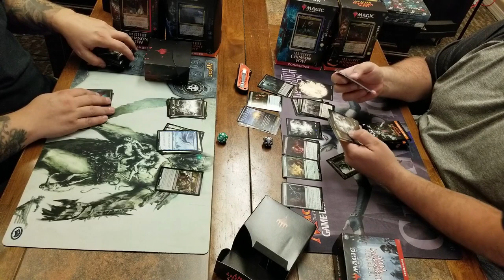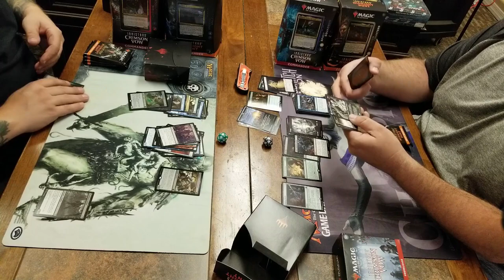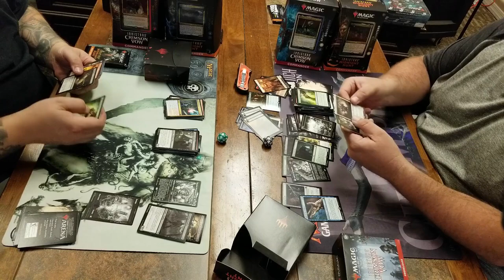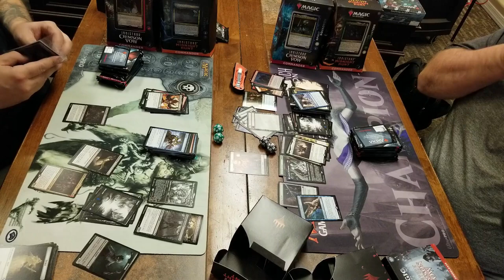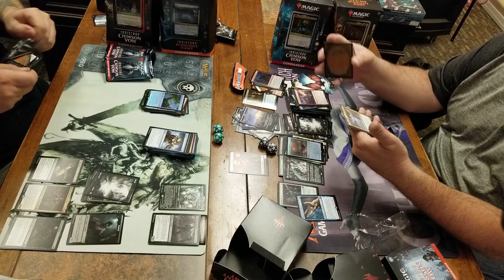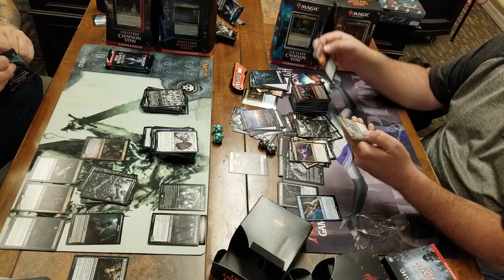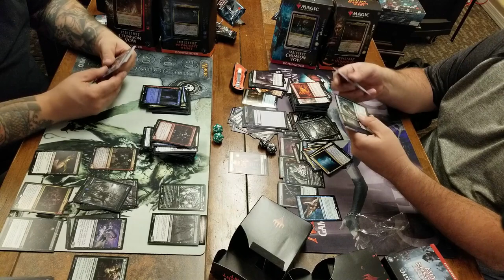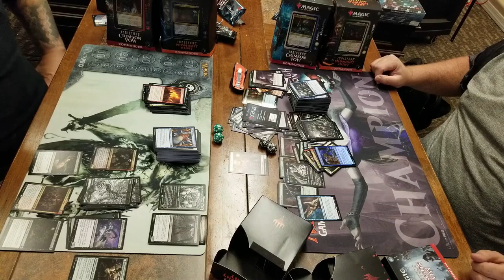Busting Some Packs with TheNefisReal